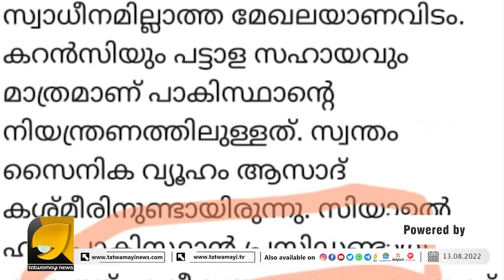മഹാമാരി വന്നില്ലായിരുന്നെങ്കിൽ തിരിച്ചു പിടിച്ച POK യുമായി അമൃത മഹോത്സവം ആഘോഷിച്ചേനെ ഭാരതം | JALEEL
ആസാദി സ്വപ്നം കണ്ടു നടക്കുന്ന വിഘടനവാദി പഴയ സിമിക്കാരനല്ല കശ്മീർ ഹൃദയത്തിലേറ്റിയ കോടിക്കണക്കിനു രാജ്യസ്നേഹികളാണ് ഇന്ത്യയുടെ ശക്തി | KT JALEEL